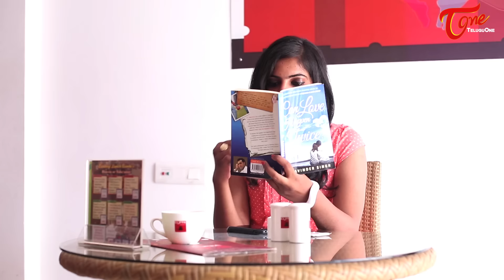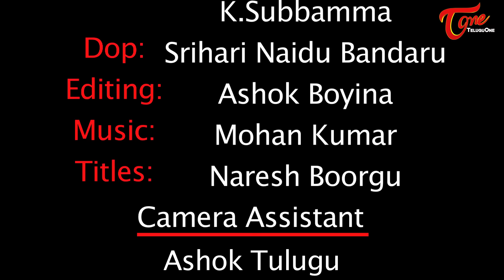Cheating | Latest Telugu Short Film 2016 | by Satish Kosuri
Cheating - is not Just a Failed Love Story. The love story as presented in between a young girl named Chitra and a boy who were hurt caused by Breakup. Cheating Short Film written and directed by Satish Kosuri.

Short Film : Cheating (Telugu)
Banner : Frame to Frame Creations
Cast : Girish Reddy, Aaditri, Ramesh Rathod, Balu, Ashok Boyina, Bharathwaj, Ashok Tulugu, Sowmya, Shravanthi, Mounika
Director of Photography : Srihari Naidu Bandaru
Editing : Ashok Boyina
Poster : Harish Konijeti, Krishna Sai Kadali
Titles : Naresh Boorgu
Producers : K. Nageshwara Rao, K. Subbamma
Director : Satish Kosuri